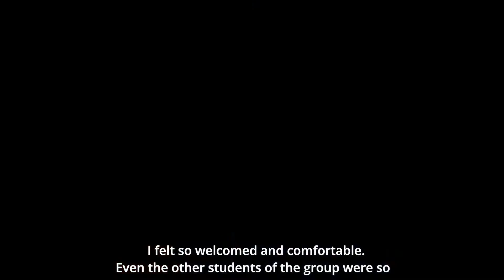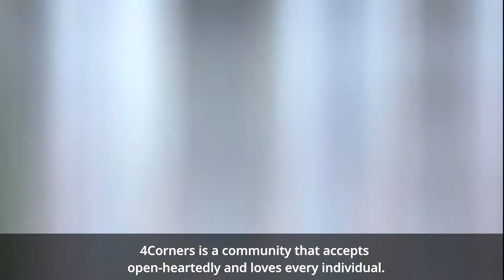Christian, Evangelical: 4Corners Welcome 2021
Our vision is to create a place where people from many cultures and diverse backgrounds can come together to experience God and journey alongside each other.  Along the way we also hang out, eat good food, go on awesome trips, and just do college life together.  At 4Corners, we try to recreate what we read in Acts chapter 2 of the Bible – ordinary folks forming an extraordinary community – and we invite you to join us!